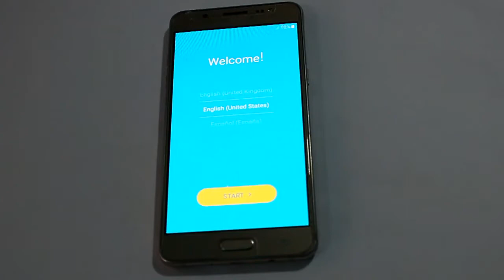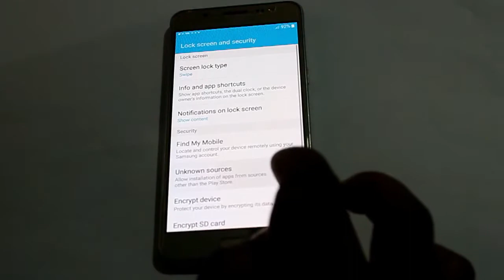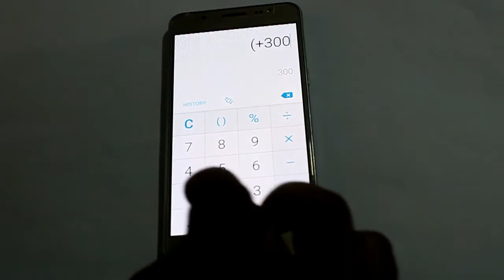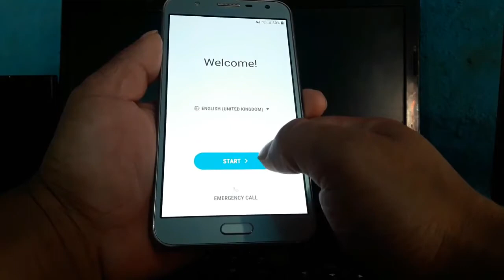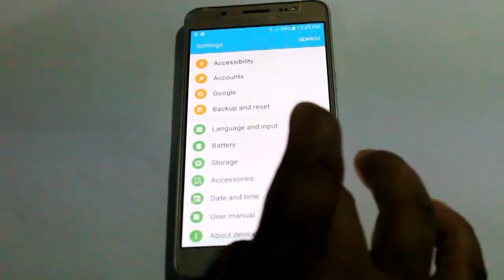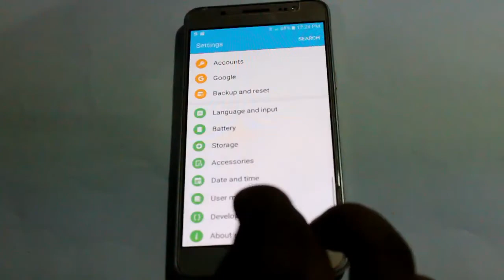Samsung J5 (6) 2016 Frp Unlock | Bypass Google Account Lock Without Combination File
How to remove frp lock easily on samsung J5 2016 without box/otg/mmc just watch this full video..

Download Quickshortcutmaker & copy to sd card

Mobile Team.